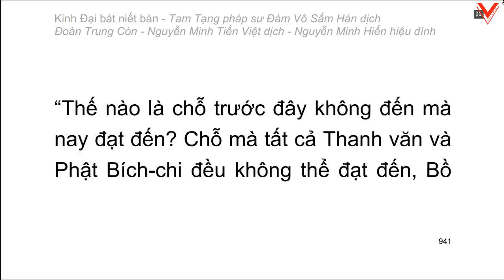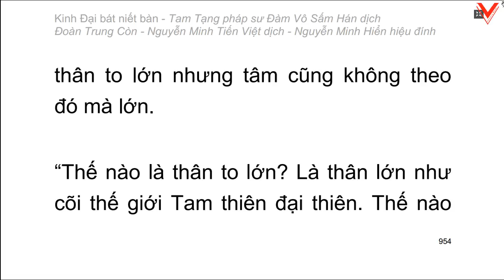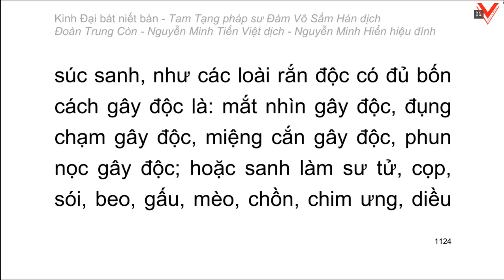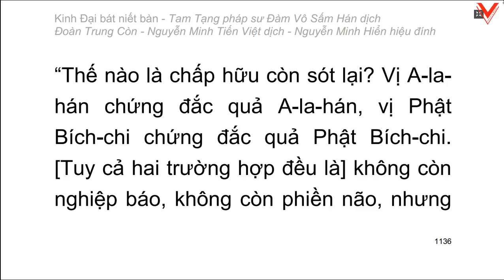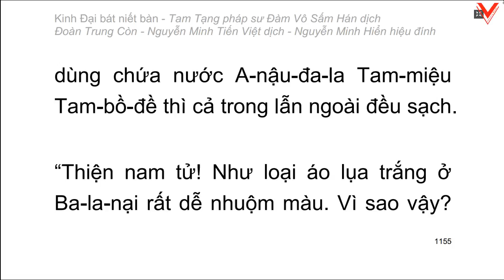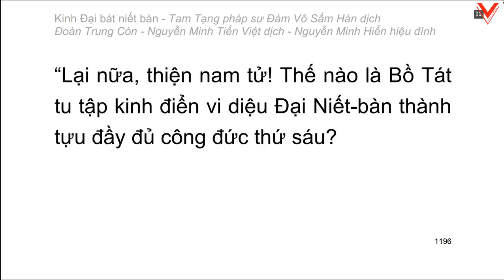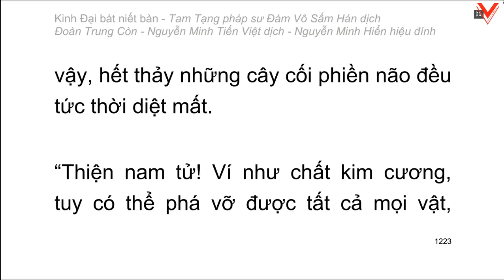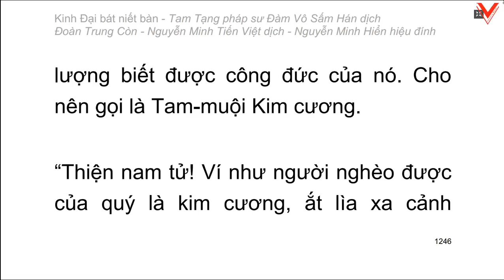Kinh Đại Bát Niết Bàn - 大 般 涅 槃 經 - Đàm Vô Sấm Hán dịch (tiếp theo)